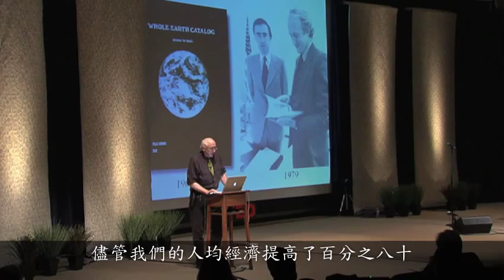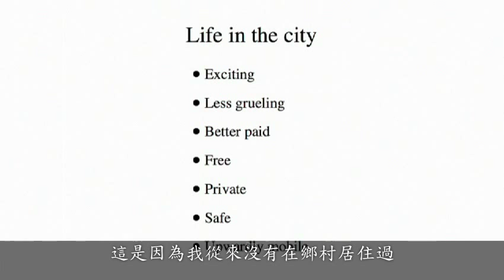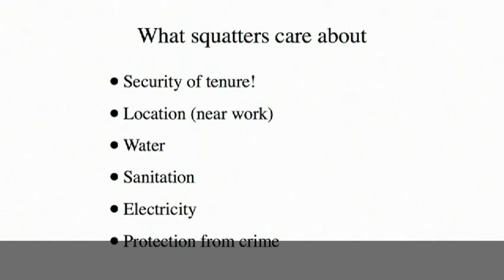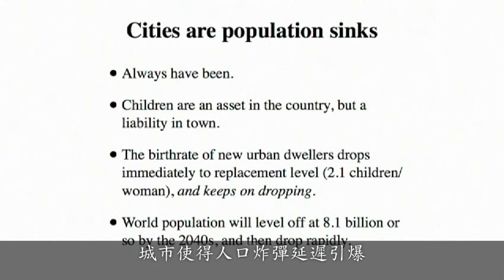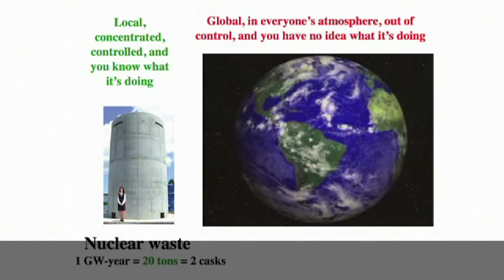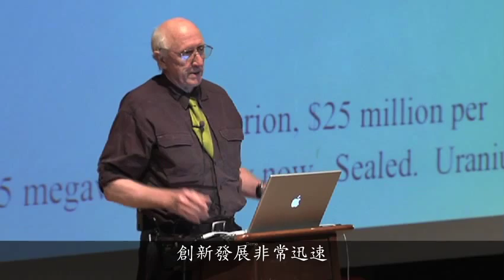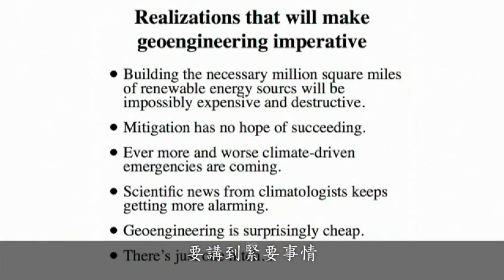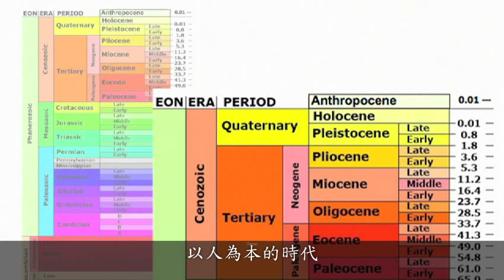Stewart Brand 四種有爭議的環境趨勢學說（中文）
在1960和1970年代引領環保運動的Stewart Brand重新考慮關于城市，核能，轉基因改造和人工氣候改造（地球工程）的問題。他在美國國務院發表講話，有關他新版本著作的觀點一定會引起廣泛的討論。
影片來源：TED.COM